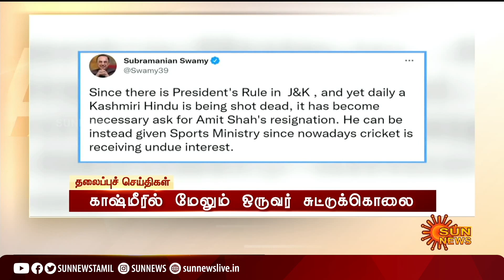Headlines Now | Morning 10 AM | 03-06-2022 | Sun News | Tamil News Today | Latest News